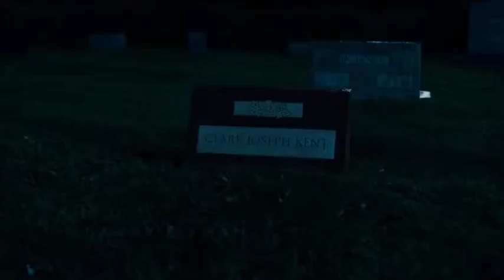JL BvS & MoS: Visual Concept in repetition